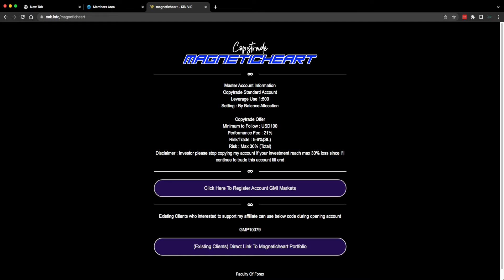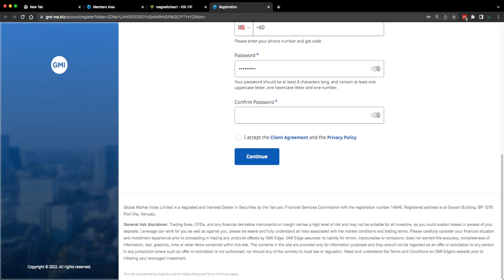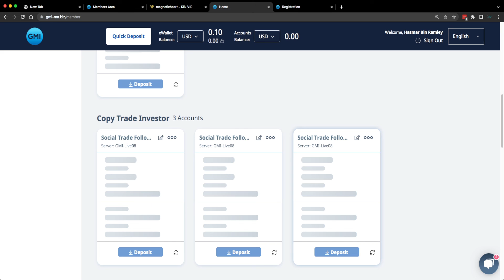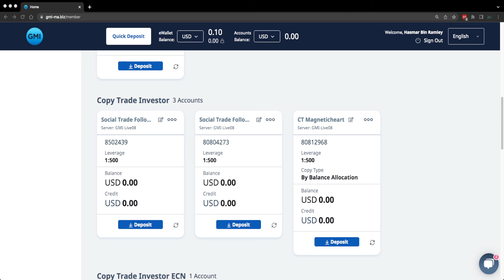FOF | Tutorial Copytrade Magneticheart | Teratak Trader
Copytrade Magneticheart di GMI Markets

❤ Anda suka dengan Faculty Of Forex dan ingin membantu channel ini untuk menghasilkan content yang lebih menarik? Anda boleh memberikan derma kepada channel ini melalui

👕Miliki jersey keluaran khas Faculty Of Forex yang awesome